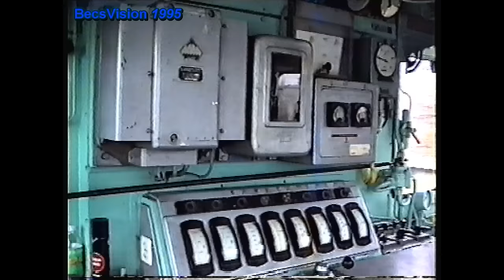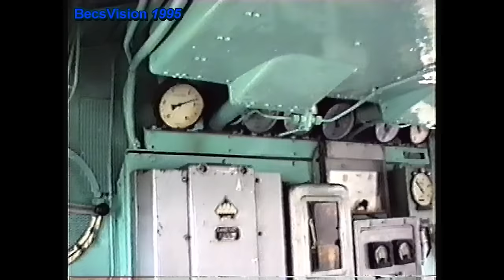1995.11.28. HÉV szállítás a MÁV-on a 733-as BoBo-val: Vágóhíd - Törökőr - Óbuda - Kőbánya-Kispest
Kommentált, újradigizett, HD-verzió!

Egy szokásos MXA HÉV-szállításra számítottam, de egész máshogy alakult ez a borús keddi nap. Például volt szerencsém elkísérni egyik utolsó útjának egy részén a 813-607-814-es MIX/A szerelvény vázát. A szóban forgó kisegység lett volna az első MIX/A amely komolyabb ráncfelvarrást kap, azonban a '90-es évek elején fokozatosan csökkenő forgalmi igények alapján, akkor nem látszott indokoltnak a típus hosszú távú üzemeltetése (ma már tudjuk, hogy ez mekkora tévedés volt), így a vázra bontott szerelvény évekig állt Cinkotán, majd Szentendrére szállították ahol kicserélték a forgóvázait (ez látható a filmben), végül pedig Cinkotán elbontották. A felvételen azonban a Kerepesi úton még önerejükből mozgó LVI-os mozdonyok (32, 33) látványa sem mindennapi. A mozdonyok már régen nincsenek napi üzemben, a Kerepesi úti felsővezeték pedig kb. 1997  óta a múlté, és ahogy a dolgok állnak ez már nem is fog változni. Törökőr HÉV teherpályaudvar helyén pedig már jó pár éve irodaház-komplexum áll, pedig mint a felvételen is látszik, volt egyfajta igazi retró hangulata. A vágóhídi dízelműhelyből a Kvassay úton át kiálló HÉV 733-as BoBo szintén a múlt emlékei között van már, csakúgy mint az Óbuda MÁV állomáson lévő HÉV felsővezeték. Szóval párásodott a szemem rendesen digitalizálás közben. Mindemelett rengeteg nagyvasúti jármű is színesíti a felvételt. ÖBB 1014-es Sisi, M62-264 tehervonattal Angyalföldön, Gerecse nemzetközi személyvonat és Csörgős Bhv-szerelvény Óbudán, hogy csak párat említsek közülük. Külön köszönet Mayer Tibornak és Diamant Tibornak a film készítése közben nyújtott segítségükért, nélkülük ez a film nem lenne, vagy nagyon nem ilyen tartalommal. BecsVision 1995

SZOLGÁLATI KÖZLEMÉNY!!
Ezen videót már a javaslataitok alapján 1080p-be felinterpolálva tettem fel.

Winyókra és külső boxokra mindig szükség van, a videók jó minőségben és duplikáltan való tárolása iszonyat tárhelyet kíván! Ez egy ilyen bringa.
Köszönettel:
Becs